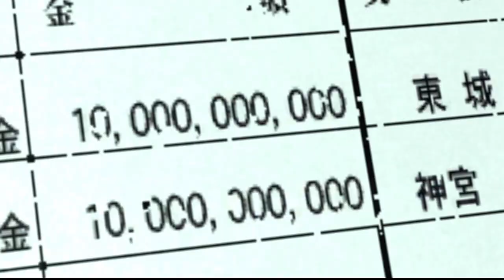Yakuza 4 Remastered - PC - Intro & Title Screen